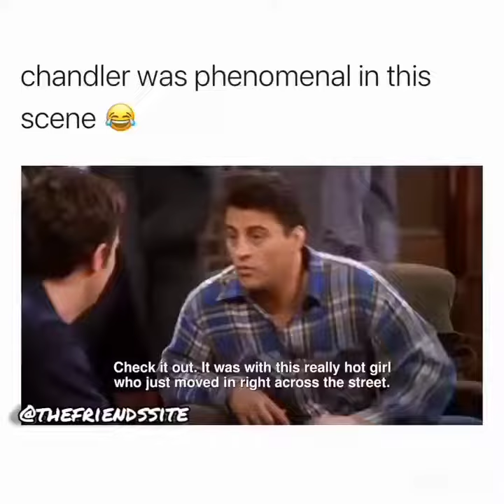Friends short clips between joye and chandler